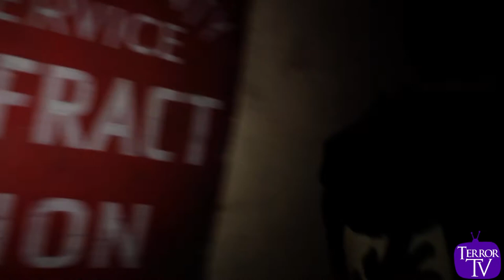Caine.Who Am I? Scare Attraction in Sheffield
Terror Tv visit The national Emergency Services Museum in Sheffield to experience a new scare maze by PUP Events.
Caine. Who Am I?